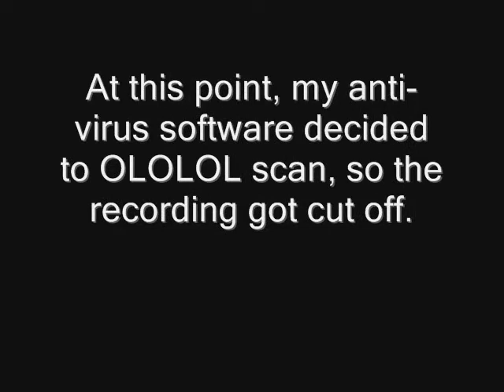Pokemon Battle #19: Guyu!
Guyu wanted to battle last night, and I was game. We both agreed to not use really OU whorey things.

I got a new webcam, and the quality is lovely. Let me know if you guys like it.

Songs:
Katamari Damacy -- A Crimson Rose and Gin Tonic
Yoshi's Island -- Atheletic